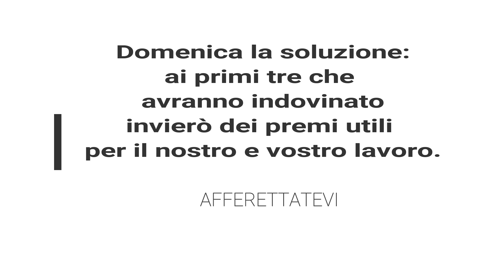VIDEO A PREMI. indovinate l'oggetto nel video.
Come vi avevo spiegato, il video della libreria slitta di una settimana causa modifica richiestami dal cliente all’ultimo momento (aggiunta di impianto elettrico) per cui ho pensato di inserire un premio fedelta’ per farmi perdonare!!! Mi raccomando, non deludetemi con le risposte  ;-)